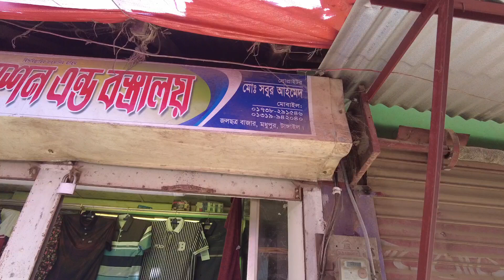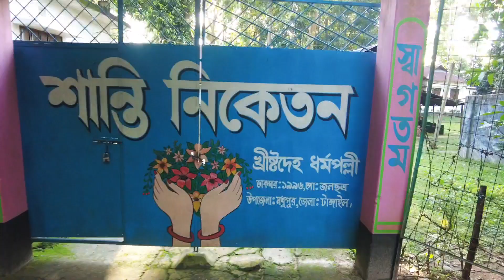মধুপুর গারো আদিবাসীদের জীবনচিত্র |The Vanishing Culture of the Garo People | madhupur tangail | 4k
মধুপুরের আদিবাসীদের জীপনযাপন। The life of the tribals of Madhupur..

দুনিয়ার সবচেয়ে বিপজ্জনক দেশ।যা কারনে এসব ঘটে দিনে দুপুরেই। Facts About Chad

ভারতের শেষ গ্রাম শয়তান পাড়া চর | প্রসূতি মায়েদের রাস্তায় প্রসব হয় এই দ্বীপে | Soytanpara Char

এত সুন্দর মনোমুগদ্ধকর একটি গ্রামে মাত্র ৬টি বাড়ি || Beautiful Village in Bangladesh || Rural Life

পরকিয়া বৈধ আশ্চর্যজনক দেশ | উগান্ডা দেশের অদ্ভুত নিয়ম|| uganda || Itihas Oitijjo

নেপালের সবচেয়ে সুন্দর শহর 😍পোখারায় সারাদিন | Nepal Travel | Ep 03

আমাকে রাস্তা থেকে ধরে এনেছে - বাড়িতে ভাত খাওয়ানোর জন্য। Sundarban village Life |

Vasoman Peyara Bazar । ভাসমান পেয়ারা বাজার । The Biggest Floating Guava Market In BD । Mr Luxsu

চরখানপুরের মরুময় পথের অপরূপ সৌন্দর্য || Char Khanpur Part 01 || Rajshahi

হযরত মখদুম শাহদৌলার মাজার ও প্রাচীন মসজিদ | শাহজাদপুর সিরাজগঞ্জ | The Tomb & of Makhdum shah Daula

এখানে একা একা ঘুরতে ভয় করবে। নিঃশব্দ হাহাকারের সঙ্গী এই শহর আজও বাঁচতে চায় । Duki,  Prayag Film City

tangail news today
garo hills
modhupur
tangail news
tangail tourist place
travel vlog bengali
টাঙ্গাইল আজকের খবর
পাহাড়ি জীবন যাপন
পাহাড়িদের জীবন যাপন
ময়মনসিংহ গারো পাহাড়

The Vanishing Culture of the Garo People
The Garo People: A Vanishing Culture
The Tragic Vanishing Culture of the Garo People
The Garo: A Culture on the Brink of Extinction
Inside the Vanishing Culture of the Garo People
The Disappearing Culture of the Garo People
The Garo Tribe: A Vanishing Culture & The Fight To Preserve It

টাংগাইল মধুপুর গারো উপজাতিদের জীবনচিত্র তুলে ধরা হয়েছে ভিডিওতে। জলছত্র বাজার আশা করি আজকের এই ব্লগটি আপনাদের কাছে ভালো লাগবে। লাইক কমেন্ট বেশি বেশি করবেন। আপনাদের সাপোর্ট সহযোগিতা চাই।
madhupur travel
garo culture
tangail tourism
madhupur vlog
garo lifestyle
garo community
culture insights
tangail tour
4k travel
tangail news today
garo hills
mahi vlog officel
মধুপুর গারো উপজাতিদের জীবন চিত্র
বাংলাদেশের উপজাতি
চাকমা উপজাতি
মধুপুর পাহাড়
ময়মনসিংহ গারো পাহাড়
গারো জাতি
গারো পাহাড় ময়মনসিংহ
পাহাড়িদের জীবন যাপন
মধুপুর জাতীয় উদ্যান
পাহাড়ি এলাকা
মধুপুর টাঙ্গাইল
মধুপুর টাঙ্গাইল গারো উপজাতি
madhupur tangail garo tribe
madhupur national park tangail
madhupur tangail
madhupur village
tura garo hills village tour
garo hills tourism
foreigners in garo hills
garo hills picnic spot
garo hills tourist places
nagaland garo village
garo village in nagaland
madhupur garobazar
madhupur tangail news
tangail madhupur picnic spot
bangla travel vlog,
bengali travel vlog channel
bengali travel vlogger
bangla travel vlog channel
bike travel vlog bangla
bangla hot travel vlog
bangla travel vlogs
best bangladeshi travel vlog
travel vlogs bangladesh
travel to dhaka bangladesh
1 day tour from dhaka
mahi vlog officel
mahi vlog
Bangladesh travel vlog
Bike tour vlog